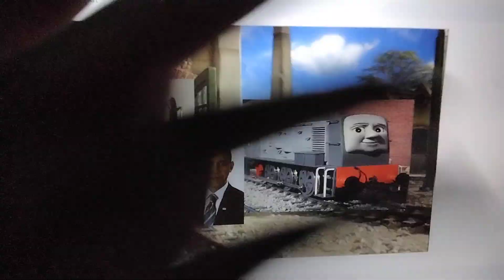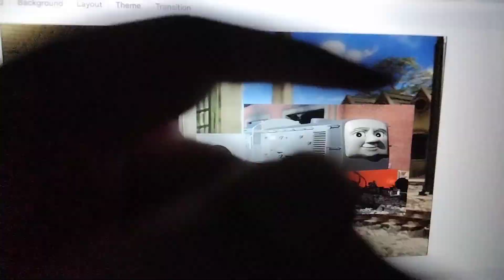Dennis and friends s2 epis 2 Murdoch noisy day